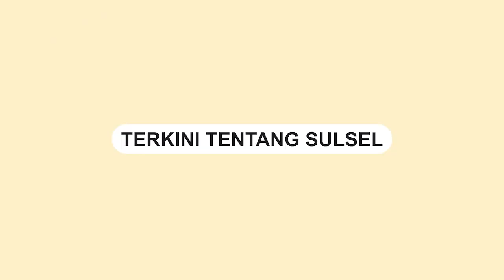Aksi Pencurian Terjadi di Daeng Tata Raya, Handphone dan Uang Tunai Dicuri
Sebuah aksi pencurian yang terekam oleh kamera pengawas CCTV di Jalan Daeng Tata Raya, tepat di depan Kost Putri Umaini, Makassar.

Kejadian tersebut terjadi pada Senin subuh, 4 September 2023, sekitar pukul 4.45 WITA.

Berdasarkan rekaman CCTV, seorang pelaku pencurian memasuki area tersebut dengan sangat hati-hati.

Pelaku tampak berusaha menutup wajahnya.

Setelah beberapa menit berada di lokasi, pelaku mencuri sebuah Handphone Samsung dan sejumlah uang tunai.
Video terkini dan terbaru..